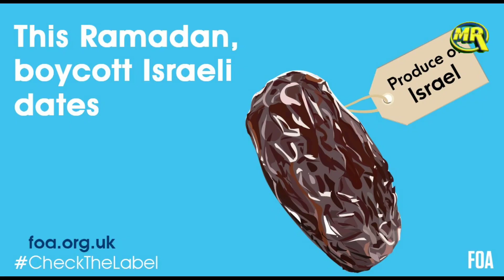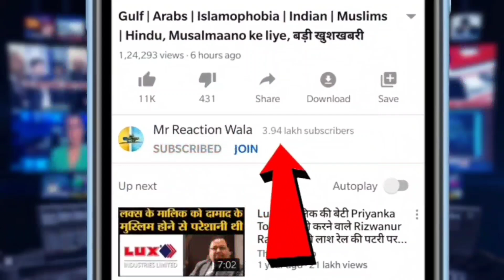Europe Muslims Ne Israeli Khajoor Ko Boycott Karne Ki Appeal Ki Ramadan Se Pehle Bada Faisla